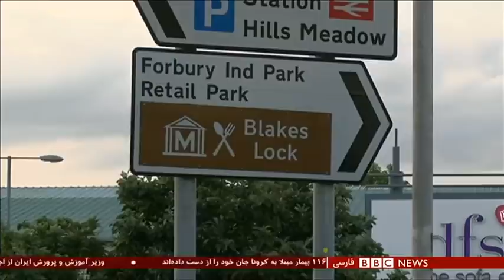اخبار ساعت شش عصر- یکشنبه ۱ تیر